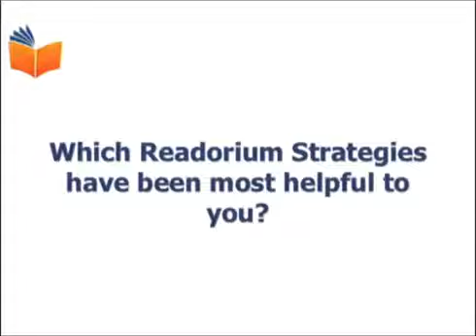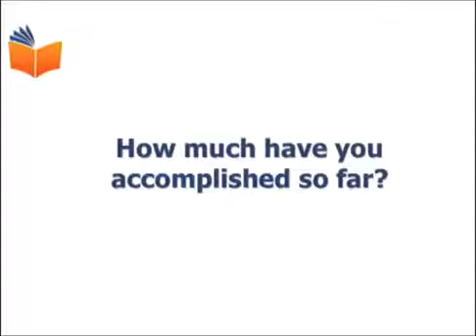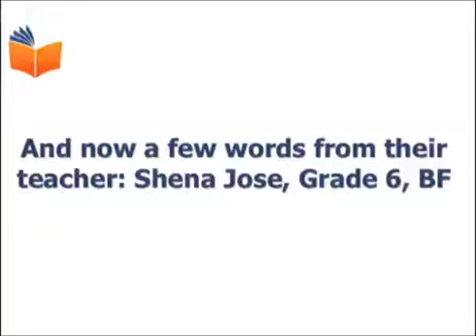One of our student interview videos